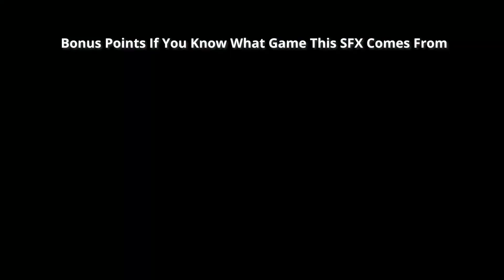Stage 2 | Subnautica #18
No spoilers or I'll feed you to Garry, Perry, Erry, Rerry and Harry.